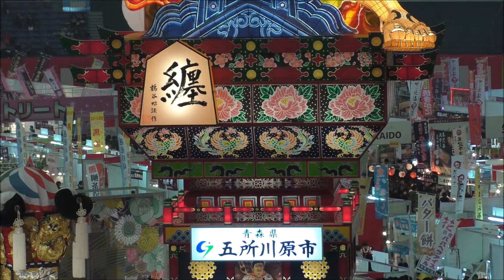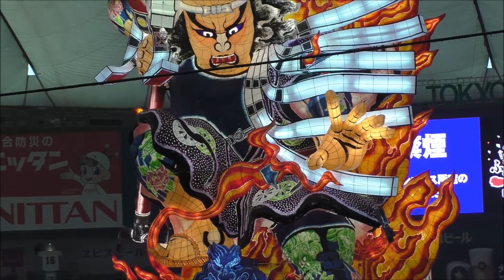”ヤッテマレ” 五所川原立佞武多（青森県五所川原市）Goshogawara Tachineputa (Standing Float) Festival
2018年1月15日東京ドームで開催されたふるさと祭り東京2018・お祭りひろばで行われた青森県五所川原市の五所川原立佞武多のステージ。